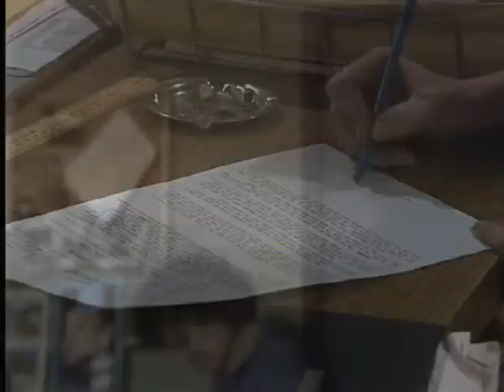PCBH 422 A